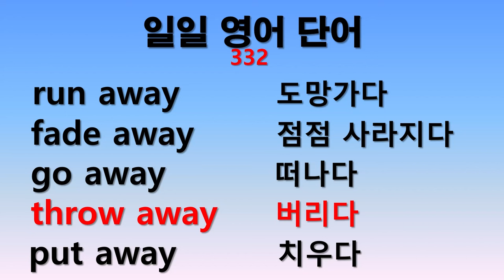일일 영어단어 332